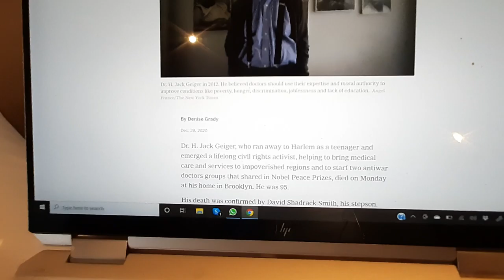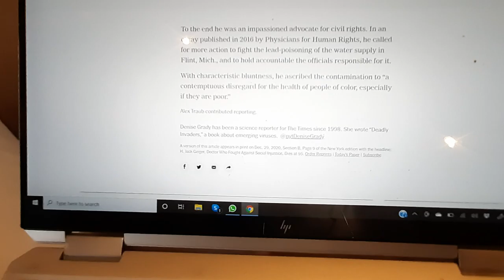WorldOrtho Dr H. Jack Geiger MD Obit. An extraordinary man.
I very much admire such dedicated surgeons.